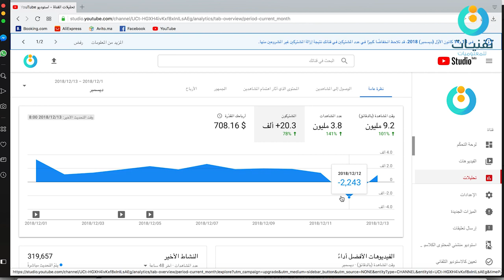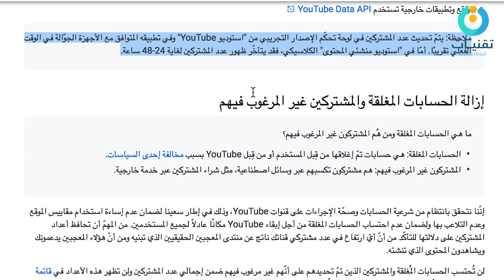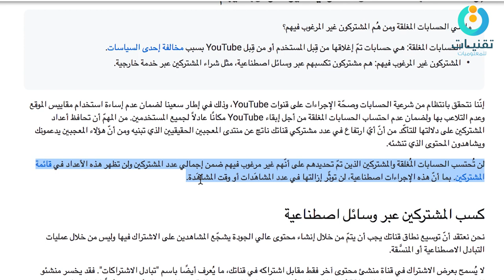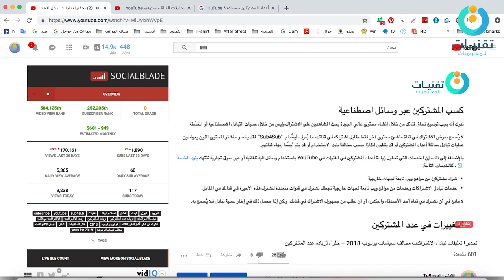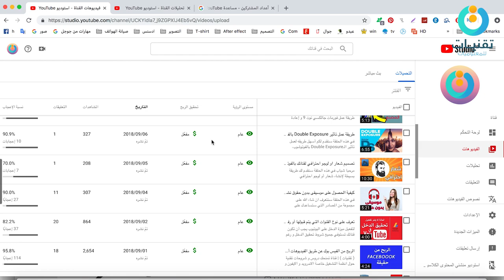تحذير لاصحاب القنوات، حذف المشتركين و قوانين يوتيوب الجديدة 2019 !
اخر اخبار تحديثات يوتيوب و القوانين الجديدة التي سيتم تطبيقها على جميع قنوات يوتيوب، أهمها حذف المشتركين بالقنوات و تبادل الاشتراكات و ايضا زيادة عدد المشتركين في القناة بطريقة غير شرعية.

▬▬▬▬▬▬▬▬▬▬▬ஜ۩۞۩ஜ▬▬▬▬▬▬

قناة تقنيات للمعلوميات